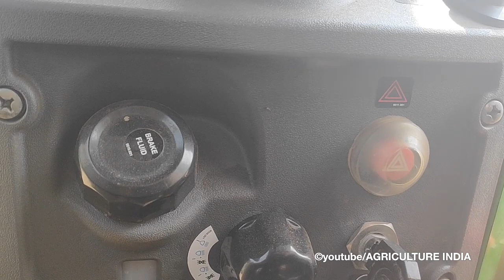Deutz Fahr agrolux 70 walk around \ Overview, price, specifications | New Tractor | Agriculture Indi